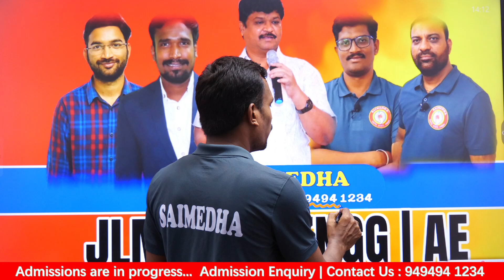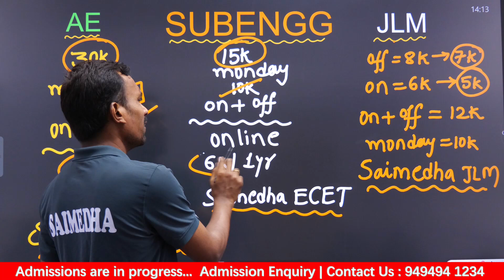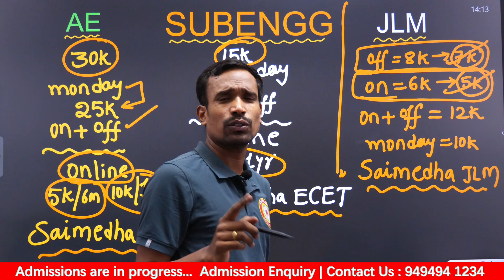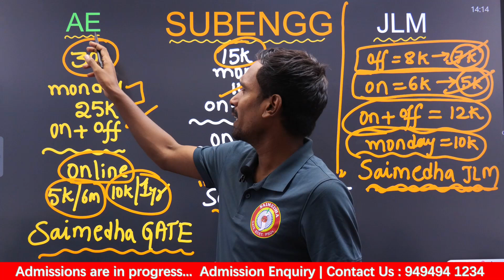TGTRANSCO | TGGENCO | TGNPDCLJLM | TGSPDCL | TELANGANA JOB CALENDER |JLM NOTIFICATION |TG JOBS